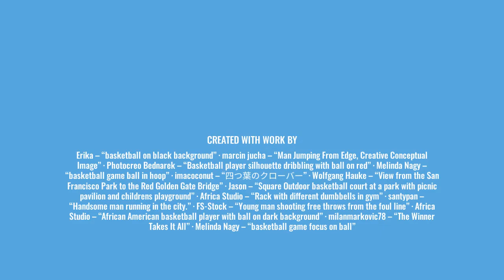3DO - Persuasive - Cooper